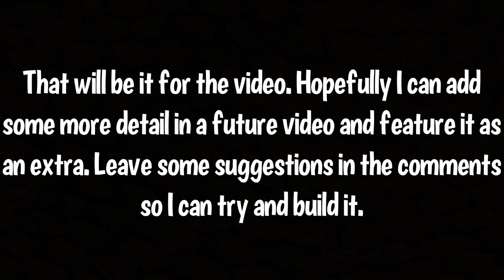Bates Motel from Psycho (1960) - Minecraft Builds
Here is a (sorta) replica from the original movie. It took about a week to make and kinda took a while to finish.